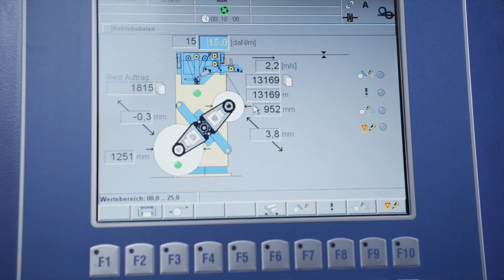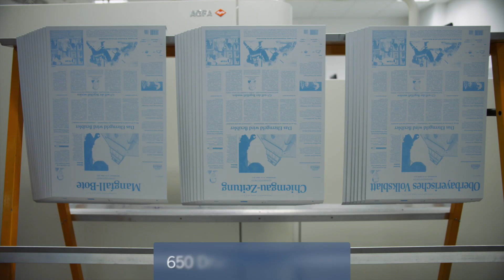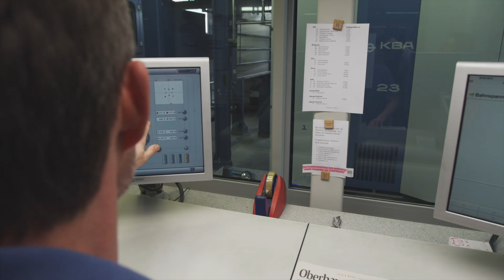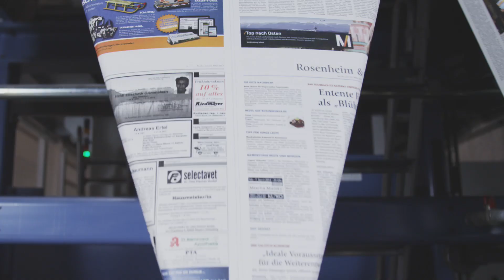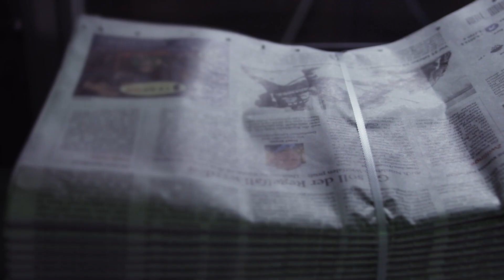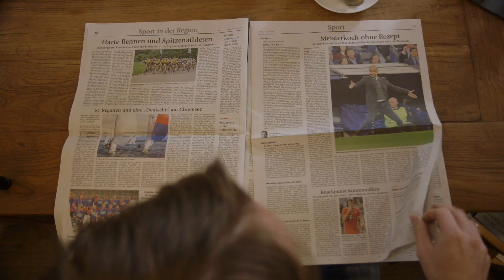Das neue OVB-Druckzentrum in Rosenheim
Ein Rundgang durch das neue OVB-Druckzentrum in der Aisingerwies in Rosenheim.